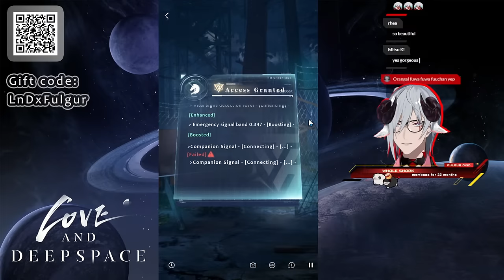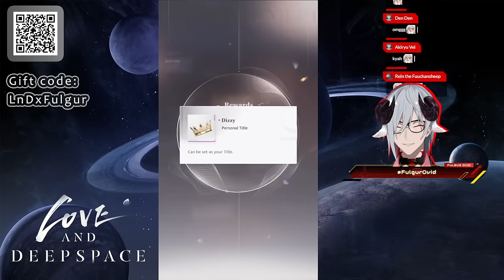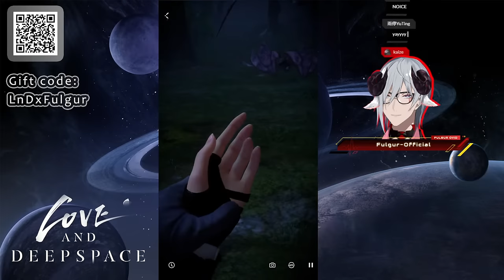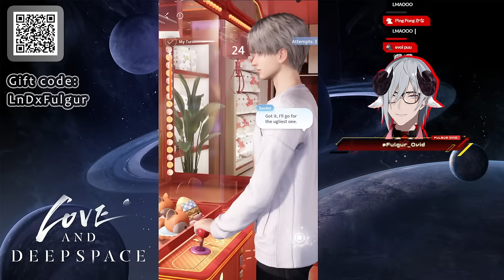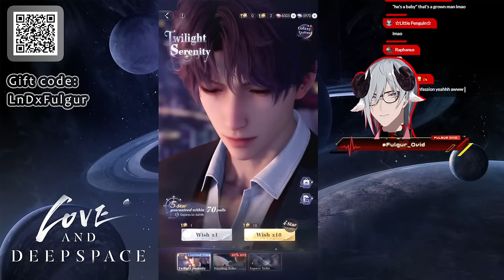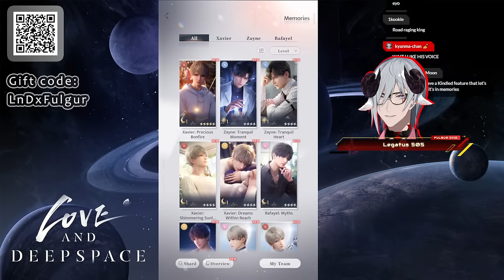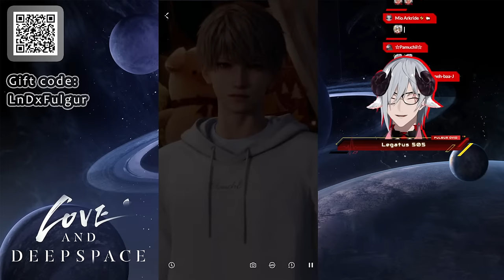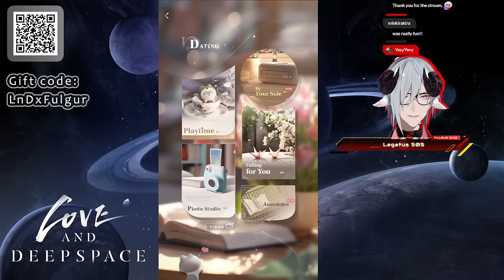Let's find romance and adventure in Love and Deepspace 【NIJISANJI EN | Fulgur Ovid】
Love and Deepspace is a 3D Dating Sim that allows you to step into an interactive sci-fi world where love is truly within your reach. The game has achieved 10 Million downloads globally! Linkon City welcomes you!

Follow Love and Deepspace’s official twitter for latest updates and giveaway events!